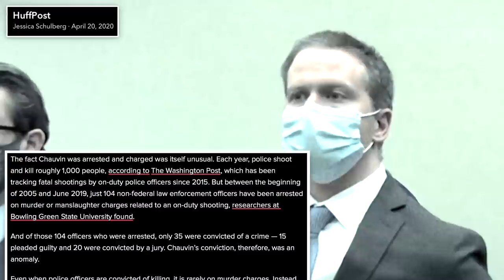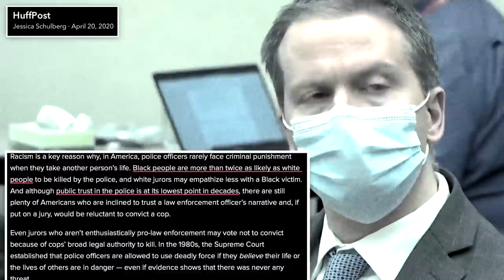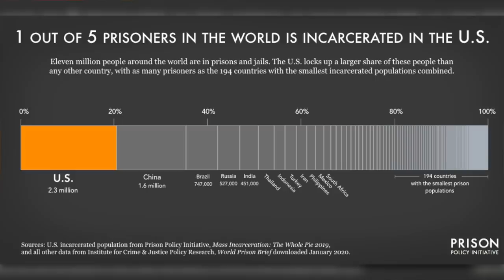Why Derek Chauvin’s Conviction Isn't a Step Forward for ACTUAL Racial Justice